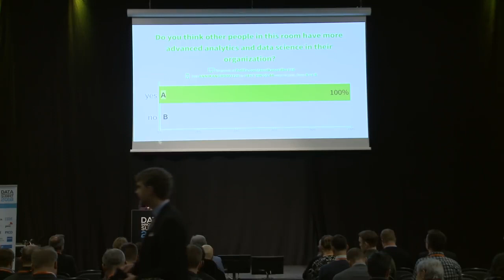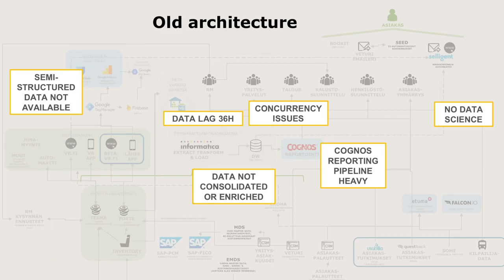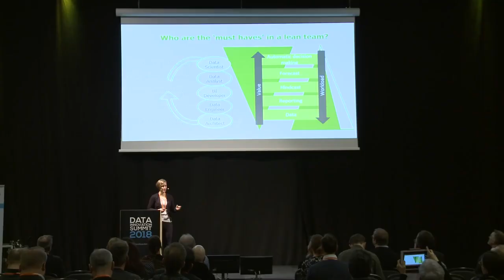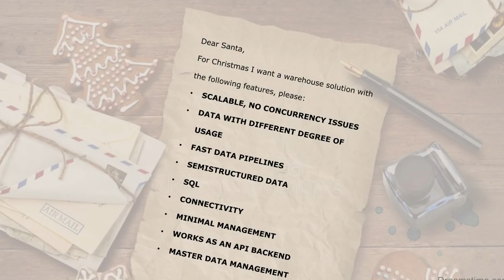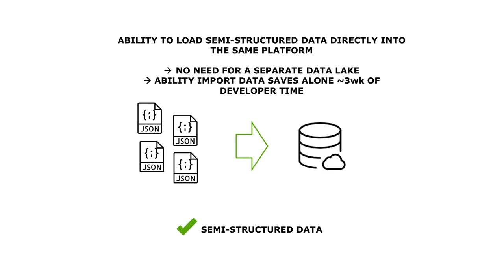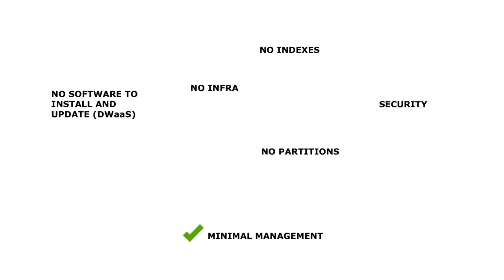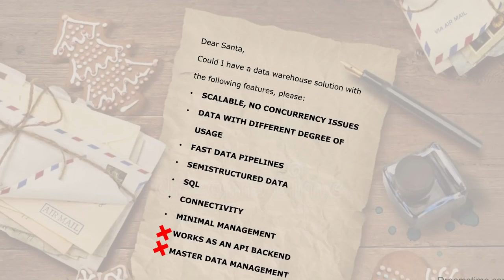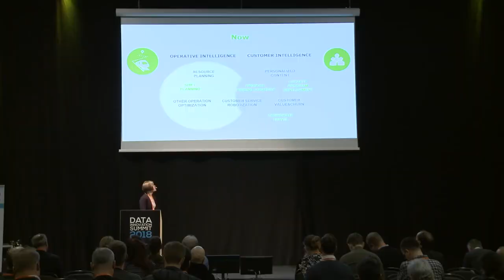Data Innovation Summit: A Cloud 'Lakehouse' In The heart Of A Lean Analytics Function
Snowflake customer VR Group presents their use case at the Data Innovation Summit in Stockholm, Sweden.

Ramping up a team and building a data & analytics platform from scratch can lead to a large expenditure with less business value. In this session you’ll hear our story how a true cloud warehouse helped with keeping things simple and democratizing data.

Questions:

• Having one combined solution for a data lake and warehouse simplified architecture
• Separated storage and compute meant we can forget performance and concurrency issues
• Intake of semi-structured data saved weeks of development work